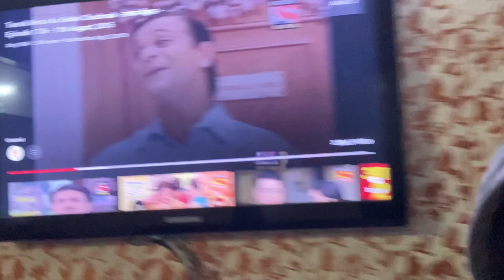VLOG 76 || BAAL KYU PADEY KATWANE ?😳 || CUTTING KARDI GALAT 😵‍💫 || DOLA POLA KHAYA GOLA 😨